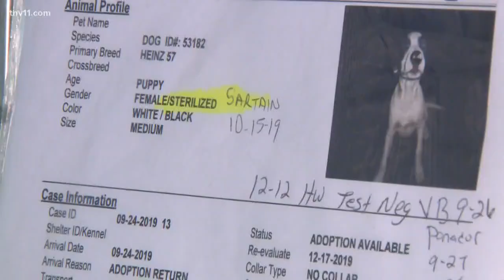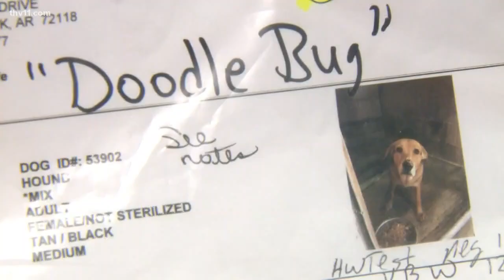North Little Rock Animal Shelter at capacity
The North Little Rock Animal Shelter has about 98 dog cages, and expect all of them to be full in a few days.